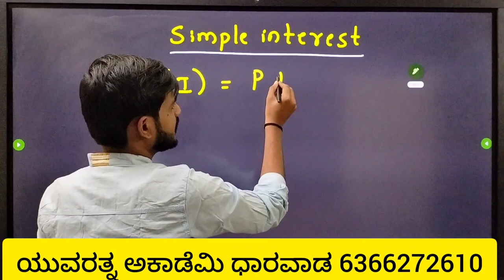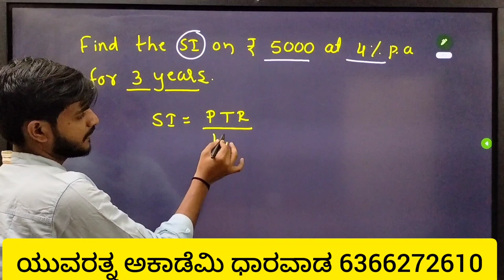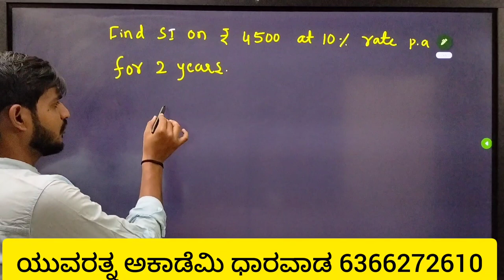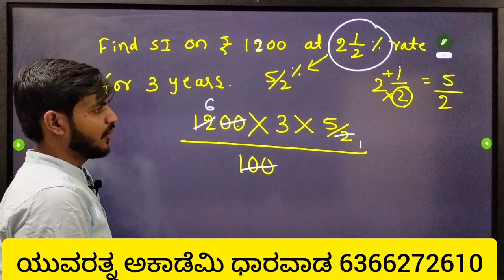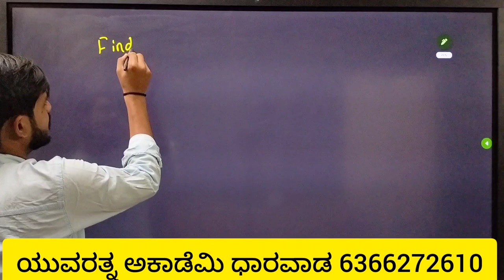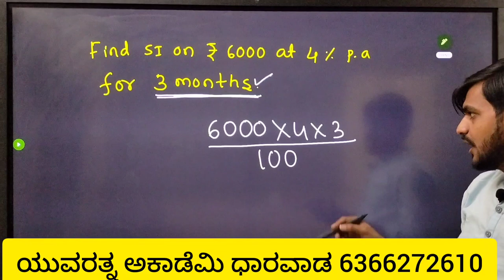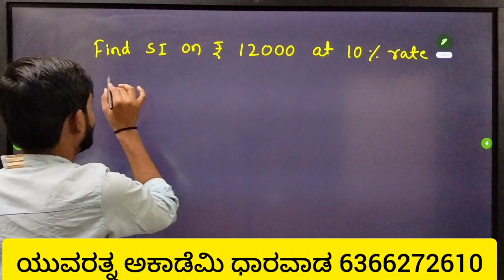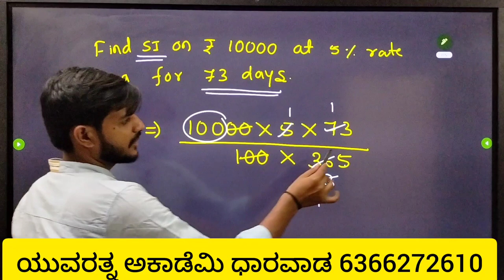Simple interest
Army SSC GD BSF CISF CRPF RRB coaching centre Dharwad 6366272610